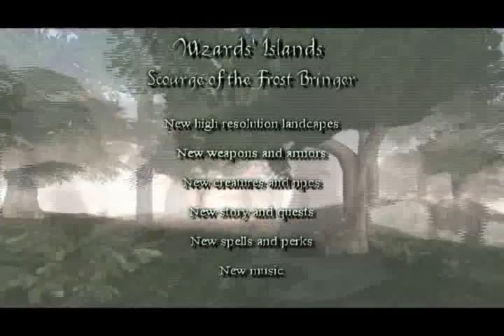Wizards' Islands - Scourge of the Frost Bringer {Low Quality}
This is the Low Quality trailer for Wizards' Islands, an unofficial expansion to The Elder Scrolls III: Morrowind. I'm just posting it here since no one else has.

To visit the the official website, click the following link. I recomend viewing the absolutely STUNNING screenshots in the "Graphica" section. This trailer can't show U what WI really looks liek. ;)
BTW: I have NOT experienced this mod yet. For I myself am still in Seyda Neen. :P
If you yourself have actually experienced this mod, feel free to express your thoughts on it as well as enlighten us/me of it. I'd really like to know whether or not WI lived up to be all the hype it once was.
If U have actually taken the time to read ALL THIS STUFF (sarcasm) then U shouldn't mine rating and commenting as well. XD